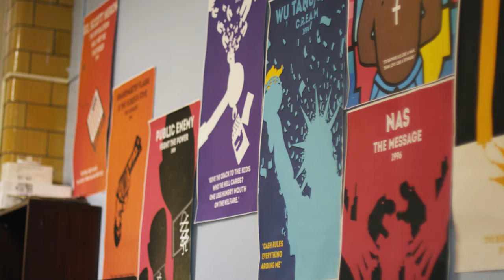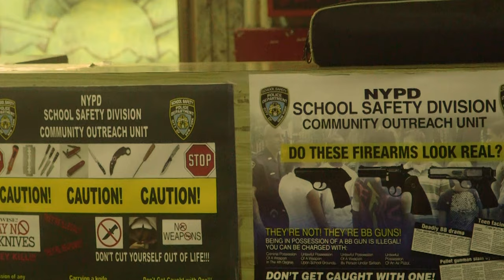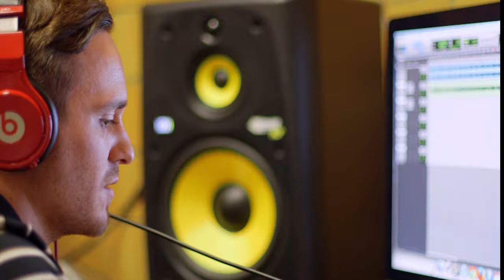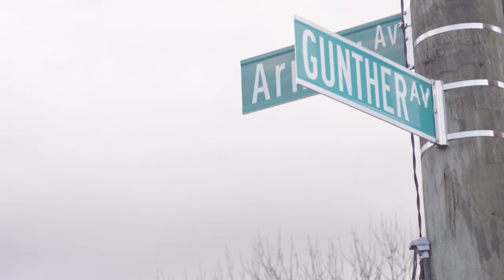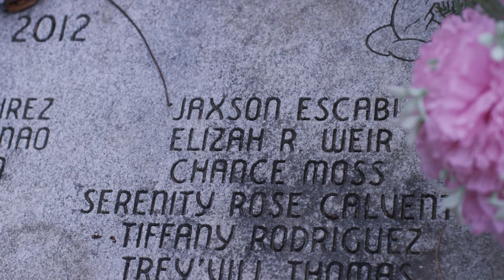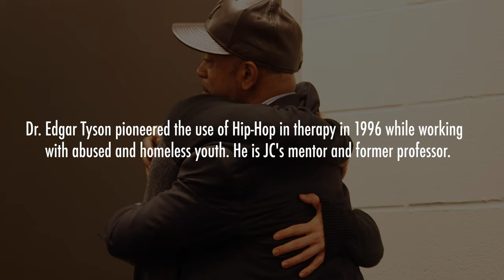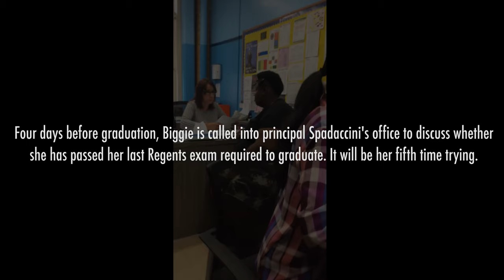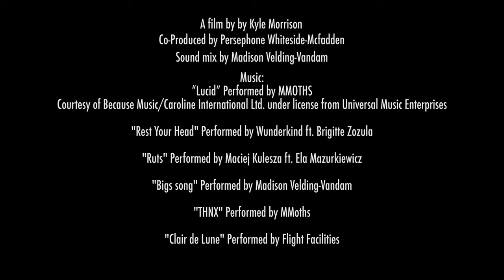Mott Haven: A Short Documentary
At a “second chance” high school in the South Bronx, the community comes together to process grief and trauma through Hip Hop in the wake of a tragedy.

A film by Kyle Morrison
Co-produced by Persephone Whiteside-Mcfadden
Sound mix by Madison Velding-VanDam